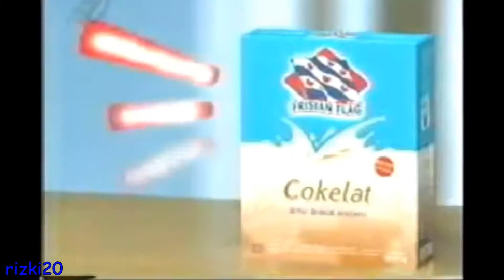"S" stands for? 4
susu eak